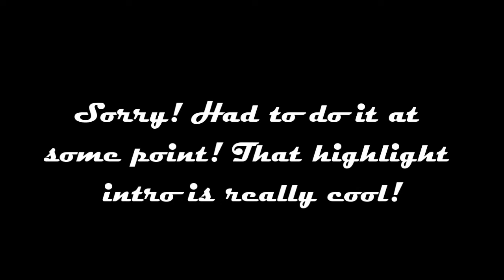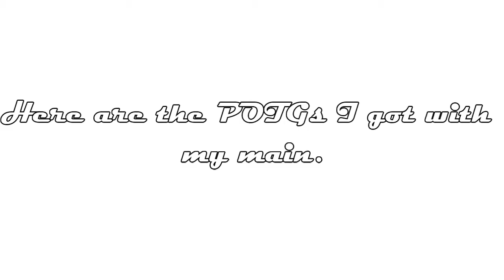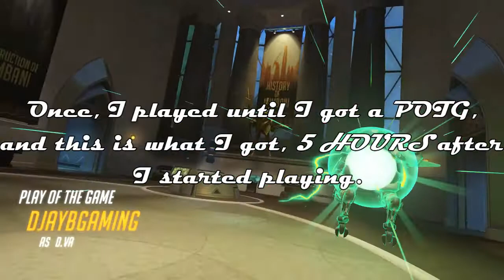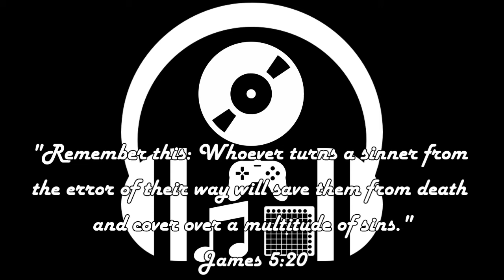Overwatch Highlights #6 - They just keep getting better!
Seems like Overwatch has become an addiction for me once again. I have a LOT of clips this time! For once, the majority of the plays are actually pretty good. I know, shocker. Hope you enjoy! My next video will be of the Portal 2 Multiplayer campaign, featuring someone that hasn't been on the channel in quite a bit...

Kevin MacLeod - Moon Lounge Omicron Prime [01:57]
Kevin MacLeod - Hitman [06:18]
Blizzard Entertainment - Prepare to Attack (Overwatch Gameplay Trailer music) [07:19]
Blizzard Entertainment - Victory Theme (Overwatch OST) [08:27]